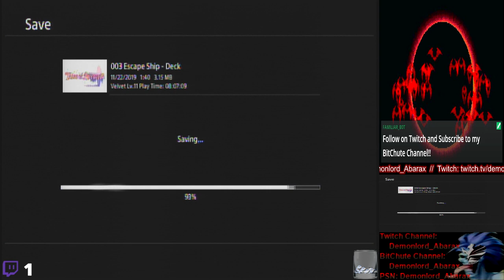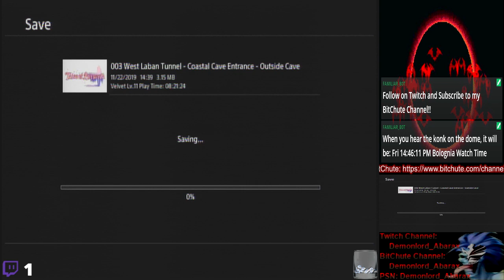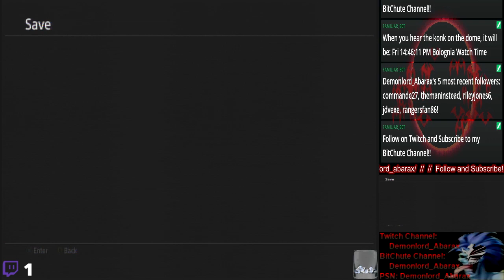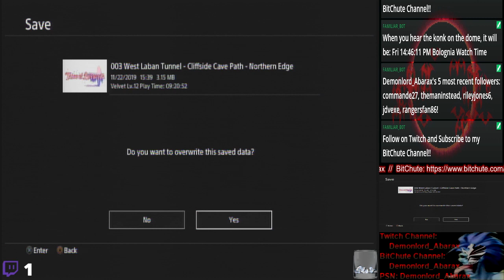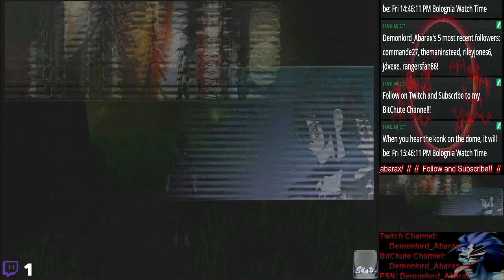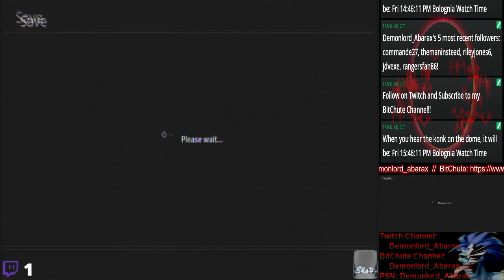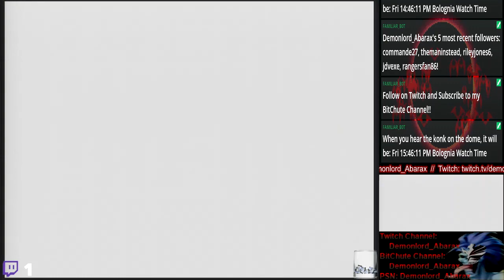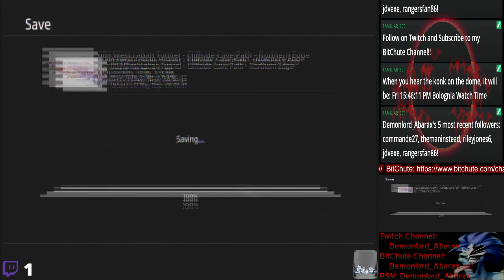[PS4] Tales of Berseria - [#4]